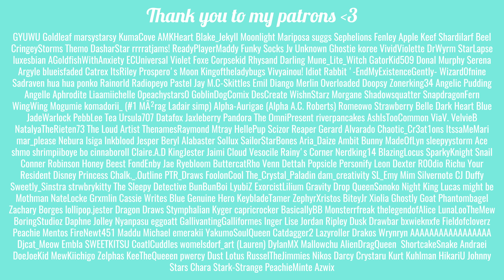★ MIKU MIKU BEAMMM! ★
••• Traditional art supplies that I use

♥*♡+:｡.｡ Outro song by YonKaGor! ｡.｡:+♡*♥